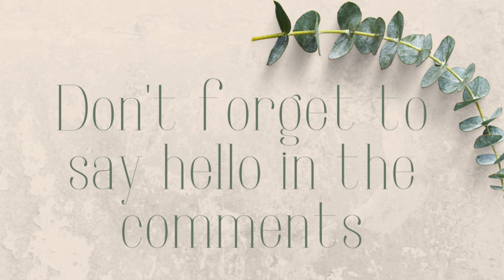Day in the life VLOG: Sneaker Ball | Josh Is Headed to High School | 8th Grade Culmination!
Hey y'all! Thank you for stopping by and checking out today's vlog.

 foster.vision
 mara.chelle

Thank you so much for stopping by and checking out out channel. We hope you enjoyed.